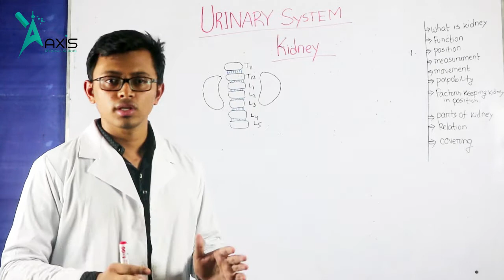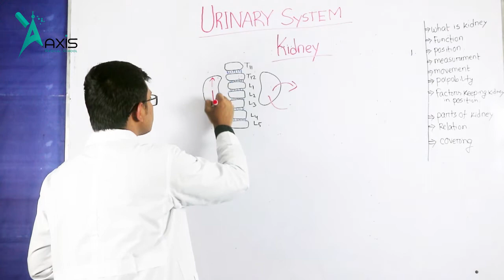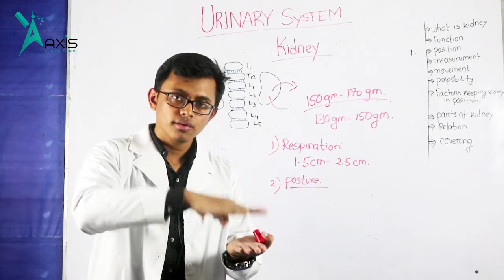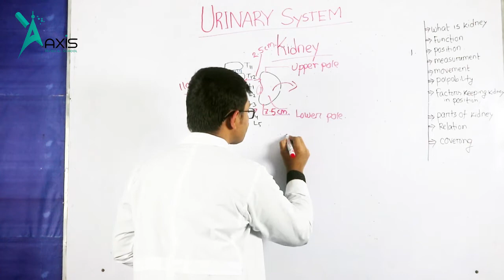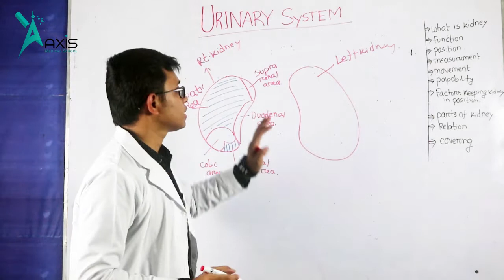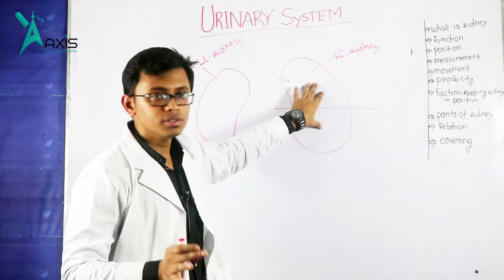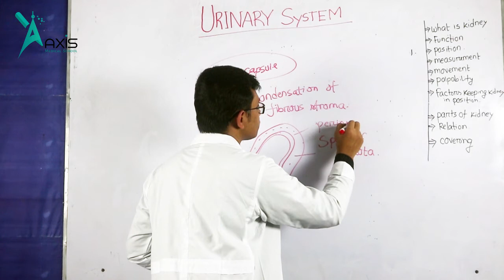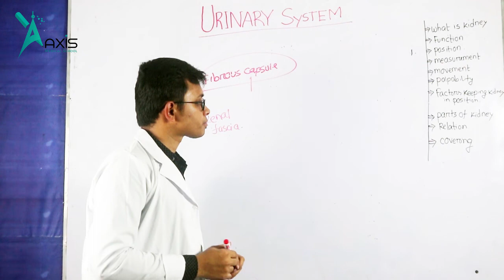Urinary System || Kidney ( Part 1/3)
Urinary System Kidney Part 1 II S.M. Ali Nur Hassan Joy
Instructor:
S.M. Ali Nur Hassan Joy
IMC